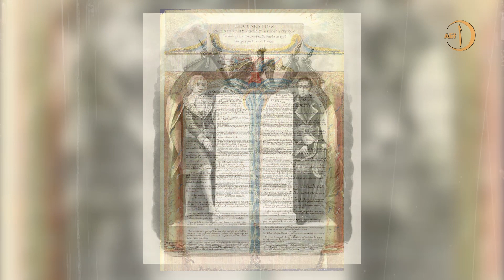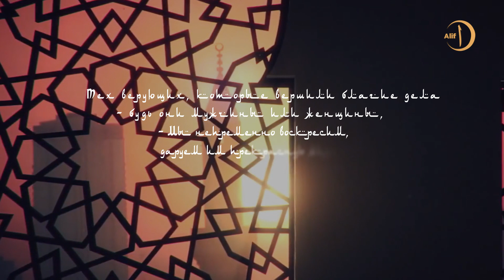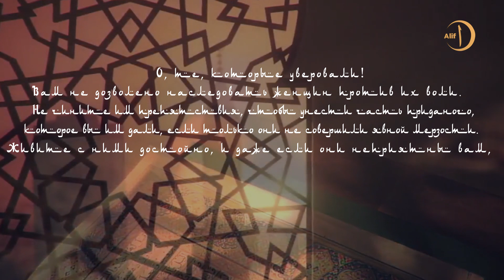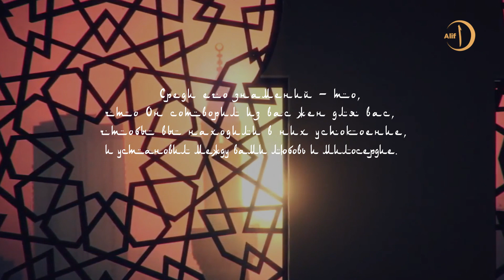Положение женщин в исламе. Лунный календарь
В этом выпуске программы «Лунный календарь» развеивается миф о бесправном положении женщин в исламе, разъясняется их положение в исламском обществе и семье.  К сожалению, бытовавшее долгие годы  выражение «порабощенная женщина Востока» наложило негативный отпечаток  на  понятие «женщина в исламе».